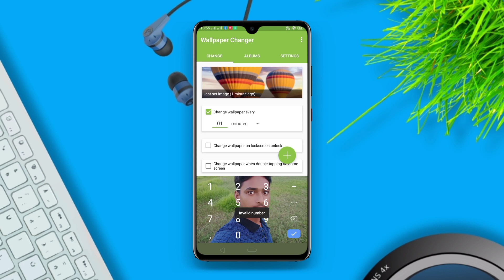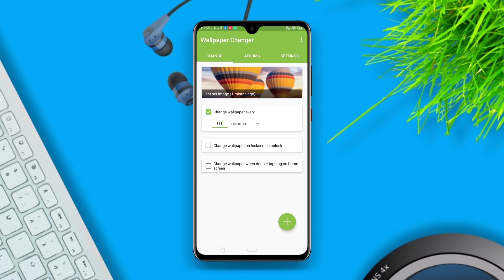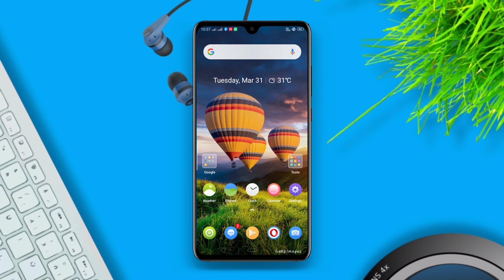Realme C2 New Update - How To Enable Automatic Home screen Wallpaper Change On Realme C2 & C3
Hlw dosto kaisa ho ma apka lia laka aya hu ak bohat interseting and informational video.

Ajka video ma mana bataya ha ki ap apka kohibhi realme ka device ma kaisa automatic home screen par walpaper change korna chata ho to a video ap pura dakhna . ak bhi step mis mat korna . ap step mis koroga to ap apka mobile ma automatic home screen walpaper change nahi kor pauga.

App Name:- Walpaper Changer

                                          Better Tech
Better Life.